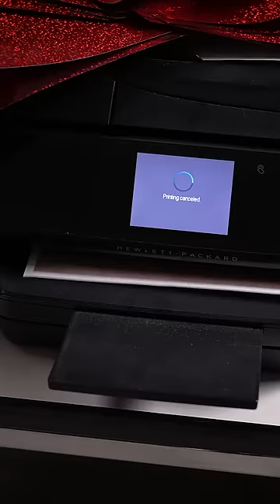When the printer isn’t working 😂